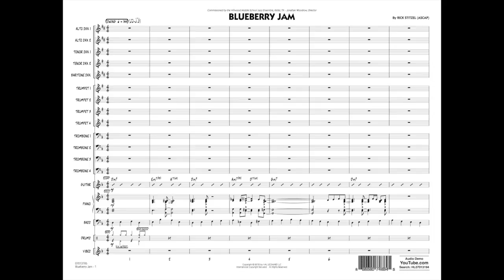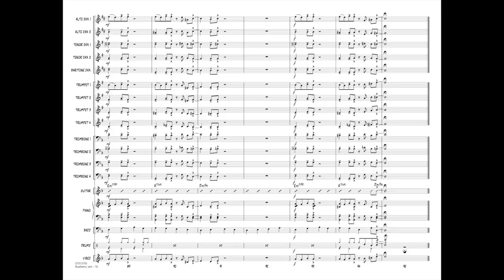Blueberry Jam by Rick Stitzel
What a tasty-sounding swing original by Rick Stitzel! This minor blues features a catchy melody, solid ensemble writing, and a perfect solo setting for just about any player. Works great for festivals or casual concerts!
HL07013194
HL07013195